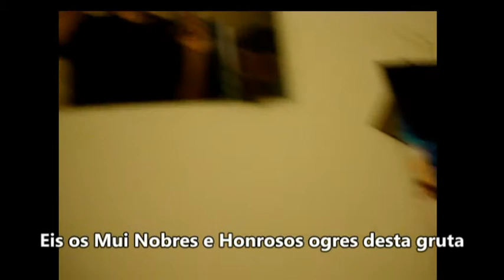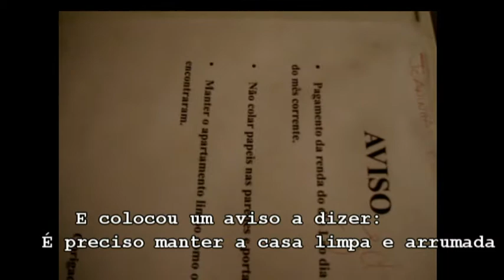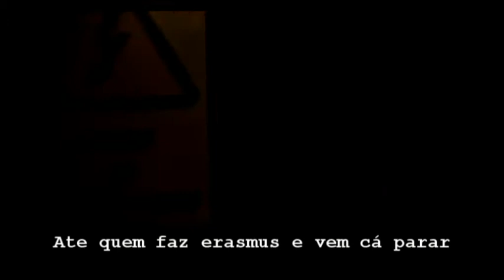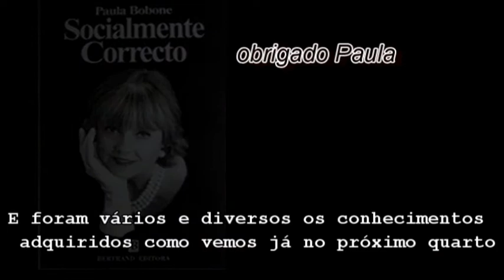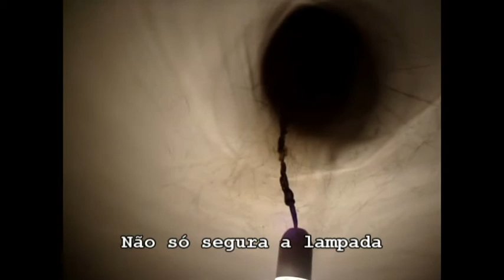A mui nobre casa dos suricatas tour 2011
só para quem tiver estomago e coragem de tentar entrar nas grutas desta mui nobre republica